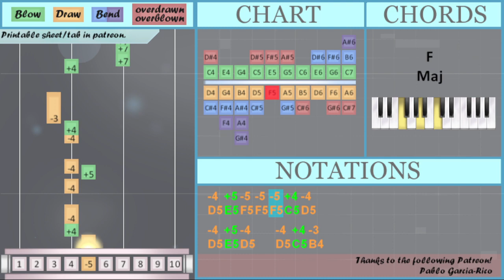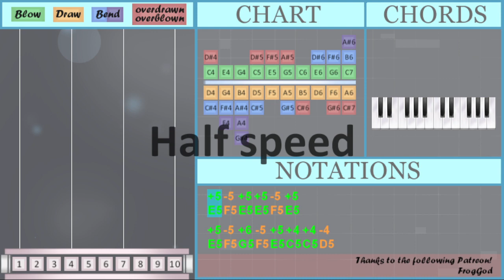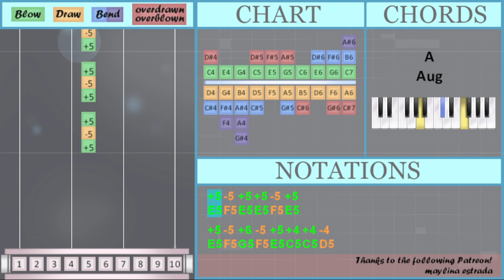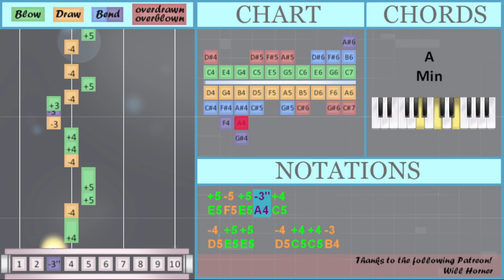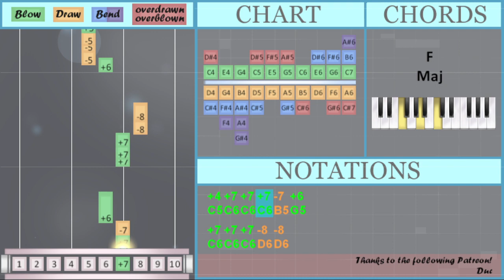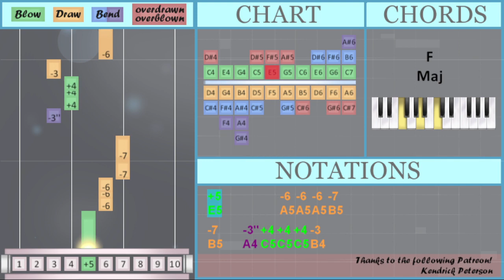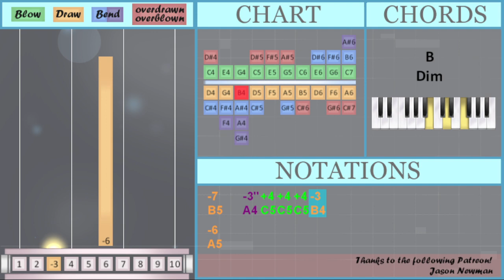How to play Children of the Sky (A Starfield Song) on Diatonic Harmonica 10 Holes (Tutorial)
Bend notes: A4 Db5

Comment and let us know how the videos have helped you. It keeps us going! :)The easiest way to learn how to play Children of the Sky (A Starfield Song) by Imagine Dragons on the diatonic harmonica 10 holes. It's a diatonic harmonica 10 holes tutorial for Children of the Sky (A Starfield Song) by Imagine Dragons.

EasyHarmonicaLesson teaches you to play the your favorite instrument, through easy and simple animation so that you too can learn how to play Children of the Sky (A Starfield Song) by Imagine Dragons on the diatonic harmonica 10 holes easily. A diatonic harmonica 10 holes tutorial with visual animation graphic.

Numbered notation:
-4 +5 -4 -4 +5 -4
-4 +5 -5 +5 -4 +4 -3 -3''
-4 +5 -4 -4 +5 -4
-4 +5 -5 +5 -4 +4 -3 -3''
-3''   -3 +4 -3   +4 -4 +4
-4 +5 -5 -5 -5 +4 -4
-4 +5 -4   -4 +4 -3
-4 +4   +4 +7 +7 +7 -7 -6
-4 +4     +4 +4 +4 -3
-3''
-4 +5 -4 -4 +5 -4
-4 +5 -5 +5 -4 +4 -3 -3''
+5 -5 +5 -3'' +4
-4 +5 +5   -4 +4 +4 -3
-3'' +3 -4 +5 -4 -4 +5 -4
-4 +5 -5 +5 -4 +4 -3 -3''
-3''   -3 +4 -3   +4 -4 +4
-4 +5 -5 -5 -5 +4 -4
-4 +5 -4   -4 +4 -3
-4 +4   +4 +7 +7 +7 -7 -6
-4 +4
-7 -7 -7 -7 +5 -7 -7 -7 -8
-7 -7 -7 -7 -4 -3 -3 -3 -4
-3''     -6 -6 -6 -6
-5     +4 +4 +4 -3
-3''     -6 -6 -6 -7
-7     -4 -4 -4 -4'
-4'     -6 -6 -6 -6
-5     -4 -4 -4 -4
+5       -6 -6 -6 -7
-7   -3'' +4 +4 +4 -3
-6

Lettered notation:
E5 F5 E5 E5 F5 E5
E5 F5 G5 F5 E5 C5 C5 D5
D5 E5 D5 D5 E5 D5
D5 E5 F5 E5 D5 C5 B4 A4
A4   B4 C5 B4   C5 D5 C5
D5 E5 F5 F5 F5 C5 D5
D5 E5 D5   D5 C5 B4
C5 C6 C6 C6 B5 A5
C5 C6 C6 C6 B5 G5
C6 C6 C6 D6 D6
G5 F5 F5 F5 E5 E5
D5 C5   C5 C6 C6 C6 B5 A5
D5 C5     C5 C5 C5 B4
A4
E5 F5 E5 A4 C5
D5 E5 E5   D5 C5 C5 B4
A4 G4 D5 E5 D5 D5 E5 D5
D5 C5
C5 C5 C5 G4 C5 C5 C5 D5
C5 C5 C5 C5 C5 F5 E5 D5
B5 B5 B5 B5 E5 B5 B5 B5 D6
C6 C6 C6 C6 C6 D6 A5 C6
B5 B5 B5 B5 D5 B4 B4 B4 D5
C5 C5 C5 C5 F5 E5 D5
F5     C5 C5 C5 B4
A4     A5 A5 A5 B5
B5     D5 D5 D5 Db5
Db5     A5 A5 A5 A5
F5     D5 D5 D5 D5
E5       A5 A5 A5 B5
B5   A4 C5 C5 C5 B4
A5